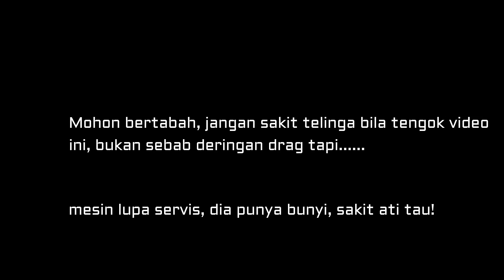Haruan Gabus Mega Buli Aku | Ultralight Fishing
Setelah lama xmancing akibat covid-19, akhirnya aku kembali. Tapi kena buli kaw2 dengan ikan. cisss. Dengan menggunakan setup UL mmg lauk aku kena. Jom saksikan.

SETUP-

ROD : ABU GARCIA VERITAS 2-6lb
REEL : SEAHAWK LITE PRO 800
LINE : KN HALUS 4lb
LURE : Soft Frog Epol Craft

ACTION CAMERA :

GoPro 2018